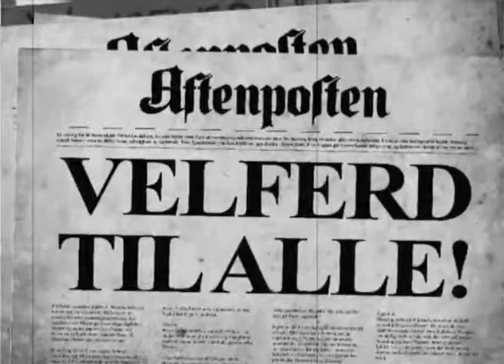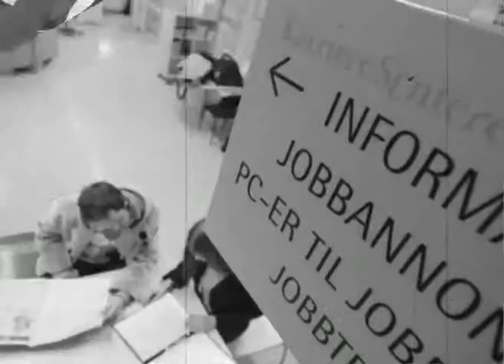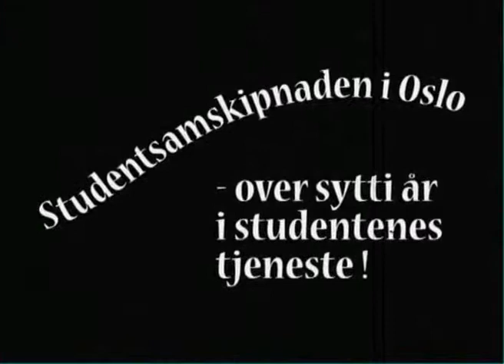SiO - 70 år i studentens tjeneste - Studentsamskipnaden i Oslo og Akershus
Studentsamskipnaden i Oslo fylte 70 år i 2009. Vi feirer jubileet med en retrofilm med klipp fra studentlivet i "gamle dager". Det var tøffe tider for vår helt i filmen, helt til studentene krevde felles rettigheter og SiO ble grunnlagt i 1939 - Oslo-studentenes egen velferdsorganisasjon!

Les mer om SiO og hva vi gjør for studenter i Oslo og Akershus her